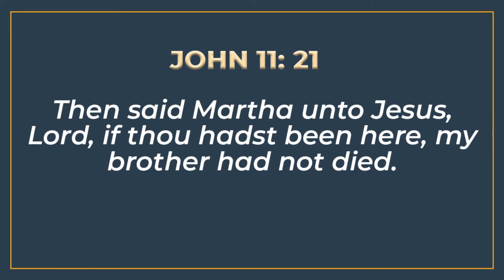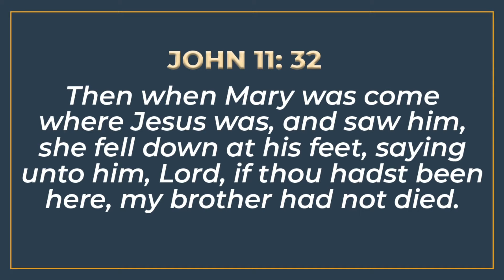BE TRUSTING IN GOD'S TIMING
Credits to: BMG Rights Management (US), LLC and ARESA